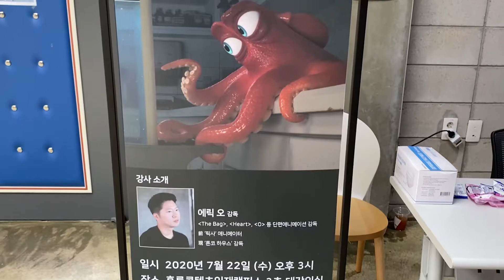[2020 창의인재동반사업] '애니메이터: 오퍼레이터와 크리에이터 사이' 오픈특강 현장!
7월 22일 홍릉콘텐츠인재캠퍼스에서 오픈 특강이 진행되었는데요!
'애니메이터: 오퍼레이터와 크리에이터 사이'라는 주제로 진행된 이번 특강에서는 애니메이션 제작 과정에서 오퍼레이터와 크리에이터의 역할에 대한 이야기를 들을 수 있었습니다.
더불어 에릭 오 감독님의 애니메이션 제작 프로세스 설명과 현실적인 조언 등 애니메이션 꿈나무들을 위한 꿀팁 넘쳐나는 강의였습니다!!
"저.. 혹시 끝나고 사인해 주시나요..?"라는 Q&A 질문으로 시작된 즉흥 사인회까지! 그 현장을 확인하실 준비됐나요오?!

위 강의는 철저한 코로나19 방역 후 진행되었습니다.